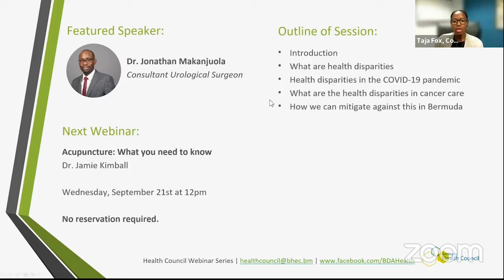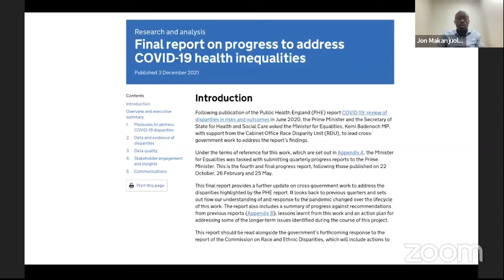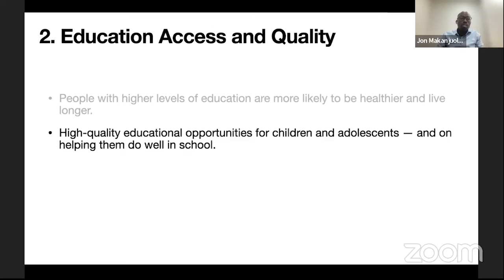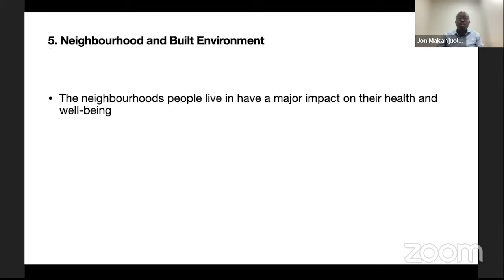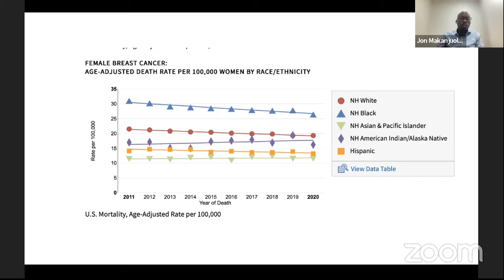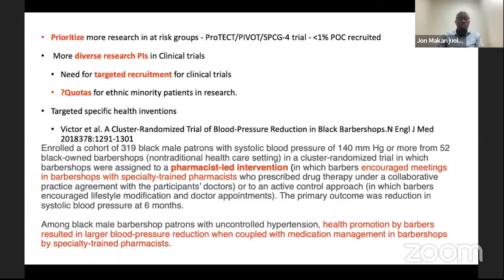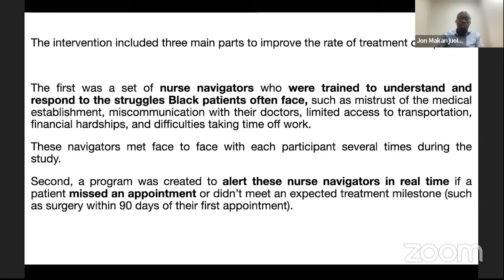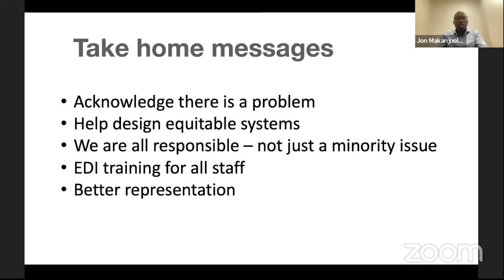Webinar: Health Disparities in Cancer Care | Bermuda Health Council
In collaboration with Dr. Jonathan Makanjuola, Consultant Urological Surgeon, the next webinar topic provides an overview of health disparities in the diagnosis and treatment of cancer and how the covid-19 pandemic has exposed the issues.

About Bermuda Health Council
Established by the Bermuda Health Council Act 2004, the Bermuda Health Council (“Health Council”) is tasked with regulating, coordinating and enhancing the delivery of health services in Bermuda. Led by a Board representing a broad range of sectors in Bermuda’s community, and staffed by a team of committed professionals, the Health Council works with health system stakeholders toward achieving a quality, equitable and sustainable health system.